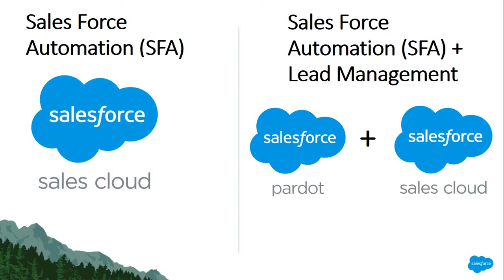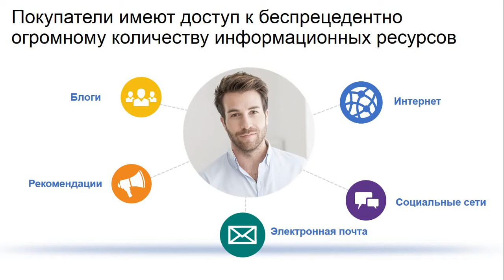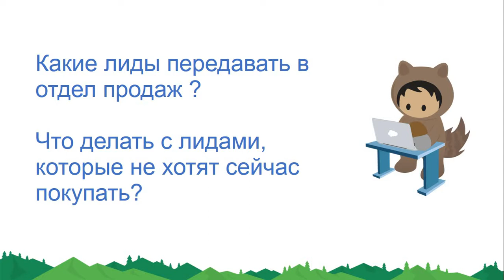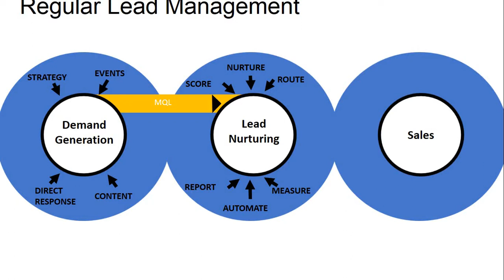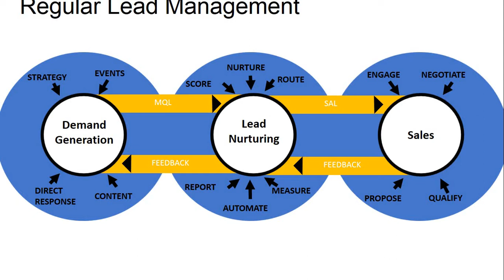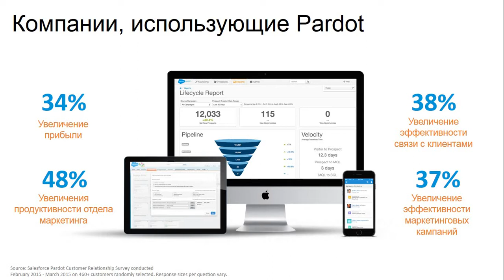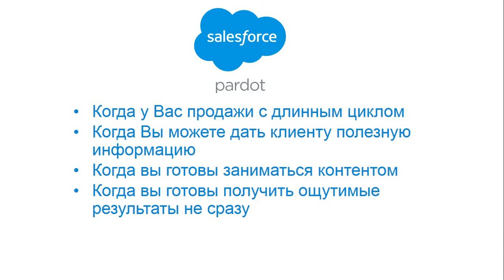Автоматизация маркетинга B2B с Salesforce CRM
Автоматизация маркетинга в продажах B2B с Salesforce CRM. Получите полное понимание каждого шага клиента — от первого щелчка мыши до завершения сделки, с реальным возвратом инвестиций на маркетинг.
Подробнее ознакомиться с Salesforce и скачать демо-версию вы можете по ссылке